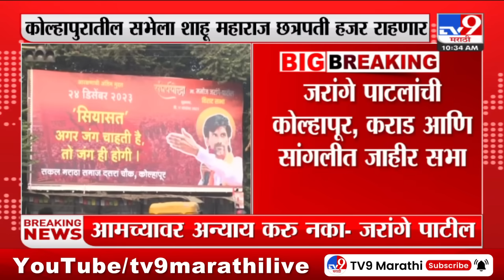Manoj Jarange Patil यांच्या आज 3 सभा; ओबीसी मेळाव्यामुळे सभेकडे लक्ष